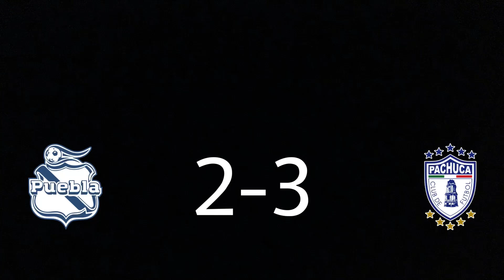Increíbles Goles Jornada 9 Apertura 2024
This video contains a lot of televisa deportes , tudn content and vix content and scores and logos.